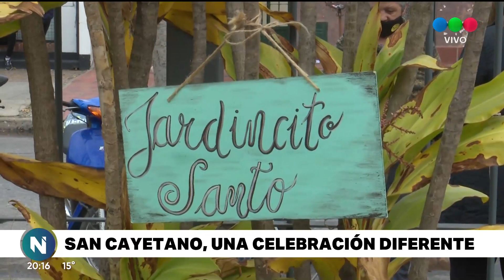Con profunda devoción se renueva la fe en San Cayetano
El panorama en la mañana de hoy es totalmente diferente a otros años. Bajo un estricto protocolo se realiza la tradicional festividad de San Cayetano.